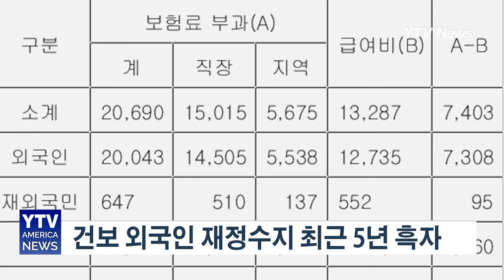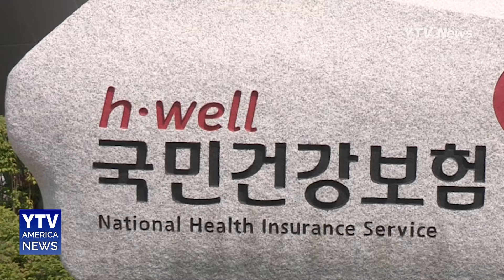건강보험료 외국인 먹튀? 사실 아닙니다. 7천403억 원 흑자. 다만...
그동안 말도 많고 탈도 많았던 한국 건강보험의 외국인 무임승차 논란이 사실이 아님이 증명 됐습니다

한국 시간으로 15일 한국 국회 보건복지위원회 남인순 의원실이 건강보험공단에서 받은 ‘외국인의 연도별, 국적별 보험료 부과 대비 급여비 현황에 따르면, 2023년 전체 외국인이 낸 보험료는 2조 690억원 이었습니다

이에 반해 외국인이 병원, 의원이나 약국 등 요양기관을 이용해 건강보험이 지급한 보험 급여는 총 1조 3천 287억원에 그쳤습니다

즉, 외국인들이 한 해 동안 건강보험료가 보험 이용으로 수급한 급여보다 7천 403억원이 많아 건강보험 공단이 흑자를 본 것입니다

외국인 재정수지 흑자는 지난 5년동안 꾸준히 이루어졌으며, 누적 흑자는 총 2조 7,825억에 달합니다

특히, 미국 국적자들의 경우 지난해에만 656억원의 흑자를 기록하는 등 건강보험 공단 재정수지 흑자의 효자 노릇을 톡톡히 하고 있습니다

다만, 중국 국적자의 경우는 모든 외국 국적자들 중 유일하게 적자를 기록했습니다

중국 국적자는 지난해 납부한 금액보다 혜택을 640억원을 더 많이 받아가는 등 최근 5년동안 재정수지 적자를 기록중입니다

이렇듯 중국 외 모든 국가의 국적자들이 건강보험료 혜택보다 오히려 더 많은 보험료를 납입하고 있는 상황

그럼에도 불구하고 한국 정부는 지난 4월부터 한국에 들어오는 외국인과 심지어 재외국민까지 6개월 이상 체류해야만 건강보험 피부양자 등록이 가능하도록 기준을 강화한 바 있습니다

이유는 의료 목적의 입국을 방지해 공단의 재정 적자를 방지한다는 것인데, 이번 통계로 외국인 건보료 무임승차가 사실이 아님이 드러나 한국 정부 방침에 변화가 있어야 할 것으로 보입니다

YTV 뉴스 김기윤입니다